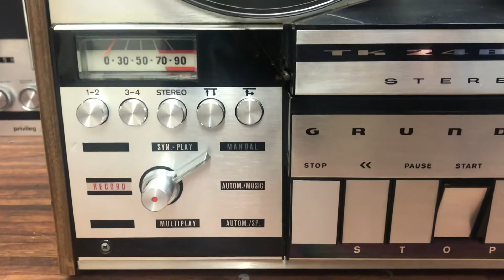Grundig TK 248 HiFi Stereo Tonbandgerät / Bandmaschine Baujahr circa 1969 war defekt Nr.1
Beide Riemen mussten getauscht werden, weil der Hauptantrieb und der Bandzähler nicht funktionierten, beim Spulen hat sich das Gerät schwer getan deswegen musste ich die alten Idler nachschleifen, außerdem hat das Aufnehmen auf einer Spur nicht funktioniert, daher mussten die zwei großen Schalter auf der Platine mit Kontakt Öl behandelt werden